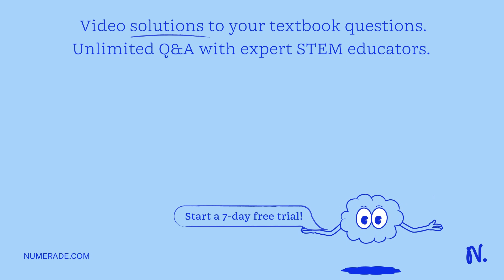The activation energy of a chemical reaction is the energy that Select one: A. activates the cataly…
The activation energy of a chemical reaction is the energy that Select one: A. activates the catalyst. B. must be released from the mixture. C. is the difference in the energies of the starting materials and products. D. must be removed from the mixture. E. is needed to initiate the reaction.

UnderstandingChemicalEquilibrium:AComprehensiveGuide